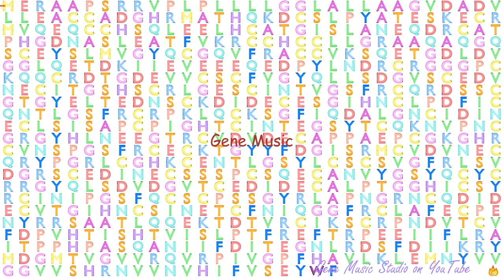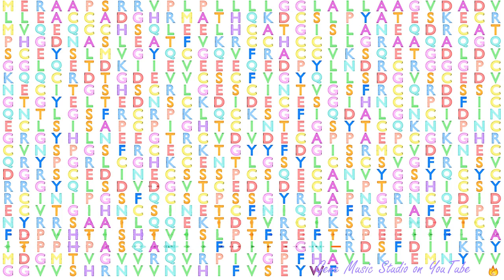Gene Music using Protein Sequence of FBLN1 "FIBULIN 1"